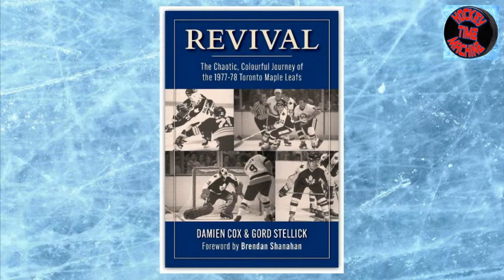Revival: Chaotic, Colourful Journey of the 1977-78 Maple Leafs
1977-78: The Toronto Maple Leafs' bombastic owner, Harold Ballard, released from jail, was back to meddling; star players had been traded or pilfered by the WHA; the team had to share the spotlight with the new Toronto Blue Jays.

Yet the Leafs turned the season into one shining moment in the team’s history. Young draft picks - Darryl Sittler, Lanny McDonald, Dave “Tiger” Williams, and Ian Turnbull - meshed with Swedish stars Börje Salming and Inge Hammarström, and acrobatic goaltender Mike Palmateer. Led by visionary coach Roger Neilson and GM Jim Gregory, this team was on a mad, memorable ride.

Take that ride with co-author of "Revival," Gord Stellick, and host Steve Paikin on the next Hockey Time Machine. The show premieres Wednesday, March 20 at 7 pm Eastern on YouTube.